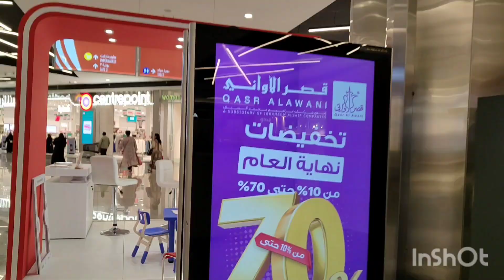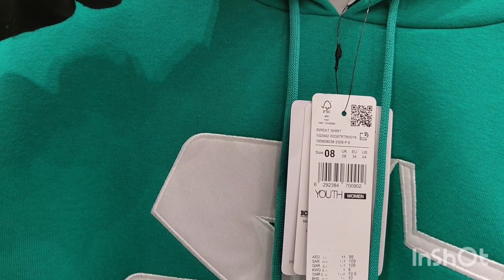Malling Daming Sale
Travel Tour To The View Mall KSA Ang Daming Sale with @mayieclavo @papalovestvofficial5200